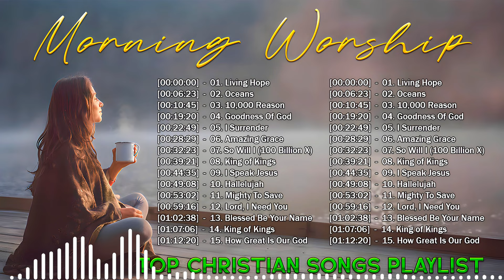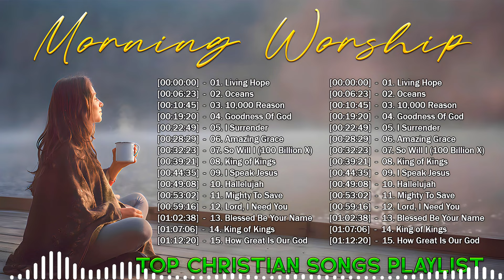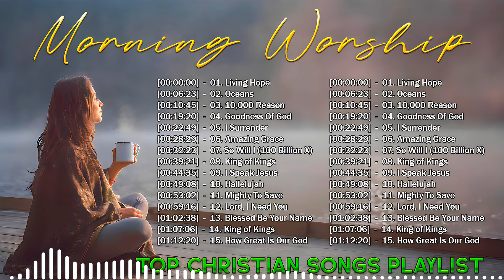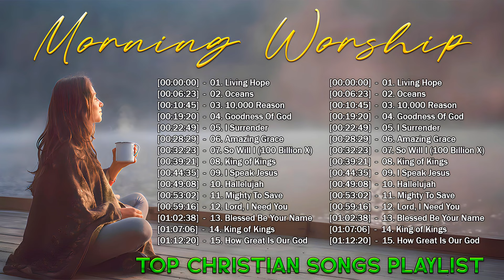Morning Worship Music 2024 📣 🌅 Top Christian Songs Playlist 2024